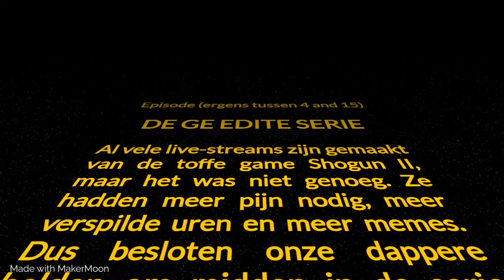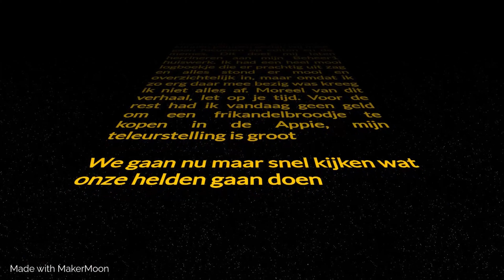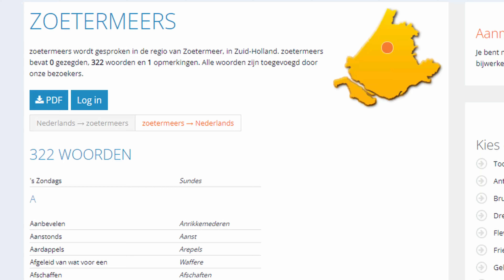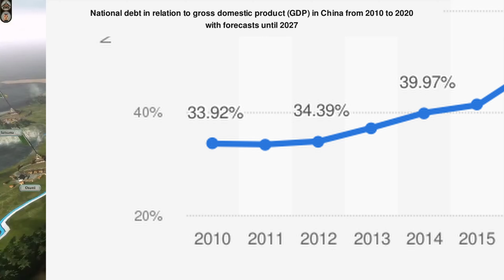Shogun II, maar dan met memes